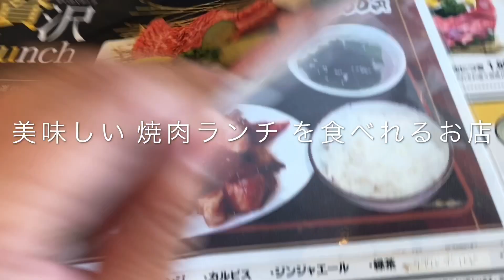特選肉 徳侍郎 の 贅沢 Lunch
姫路亀山にある 特選肉 徳侍郎 の 贅沢 Lunch (4180円)。
内容は 大将厳選のお肉4種盛り合わせ (ヘレ、ハネシタ、カメノコ、上ロース)、野菜 (茄子、パプリカ、エリンギ、とうもろこし)、ゼンマイと豆もやしのナムル、なます、キムチ、わかめスープ、サラダ、サイドメニュー と ドリンク、オリジナルチロルチョコ。
サイドメニュー に 石焼ビビンバ、ドリンク に コーラ を選択。